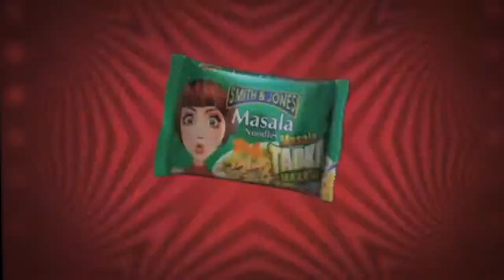Cricket Practice:Using the catchet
WORLDS BEST ODI FIELDERS:-

Mahela Jayawardene
 Mohammad Azharuddin
Ricky Ponting
Sachin Tendulkar
Stephen Fleming
Muttiah Muralitharan
Allan Border
Rahul Dravid
 Sanath Teran Jayasuriya
 Carl Hooper

"Smith and Jones" "Instant Noodles" "Masala noodles" "Curry noodles" "Chicken Noodles" "Tadka Marke" "Dairy Whitener" Ginger Garlic "Baked Beans" Jams "Tomato Ketchup" "Bhelpuri Chutney" "Coconut milk" Mayonaise Custard Jelly "Style ka tadka" Cricket "Cricket ka tadka" batting bowling fielding worldcup "world cup" "Sachin Tendulkar" "Square Cut" Shots sixer "music ka tadka" "dance ka tadka" "bikini ka tadka" sports